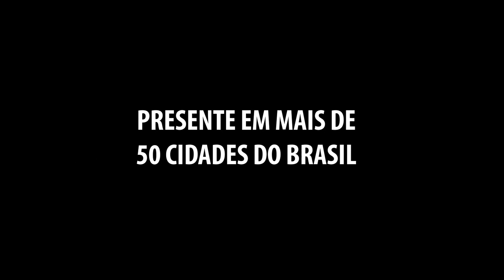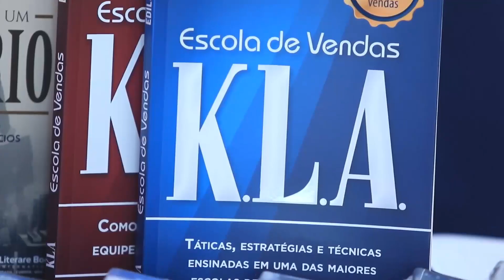Palestra sonhos e metas o caminho para o sucesso com Eduardo Carvalho